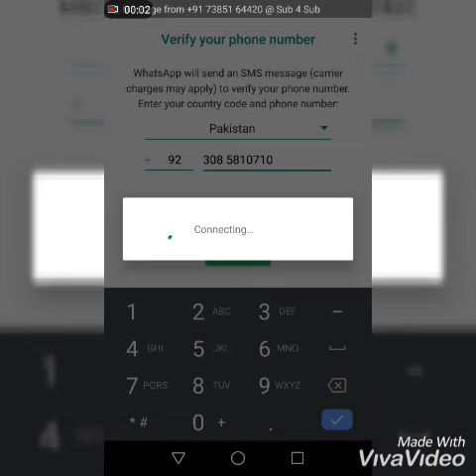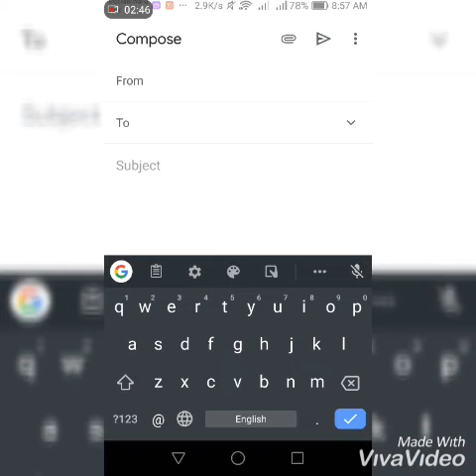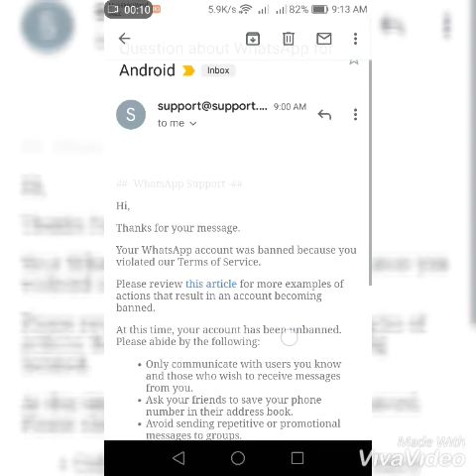How to unbanned your Whatsapp number within two minutes